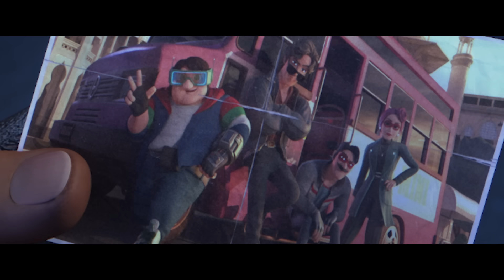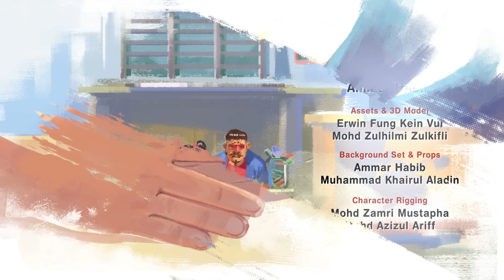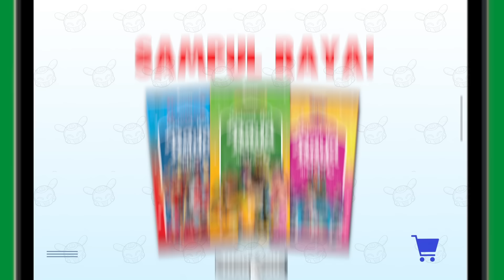FAMILI PAPA PIPI PINDAH - Iklan Raya MONSTA 2024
Sejak kehilangan kerja, Kebenaran dah cuba sedaya-upaya untuk cari rezeki buat famili tercinta. Tapi Kebenaran hanya mampu merancang.

Shopping Raya Monsta bermula sekarang!

 / monsta  !

 / officialmonstastudios

BoBoiBoy :

 / boboiboy
Yaya :

 / flywithyaya

 / boboiboy

 / boboiboy